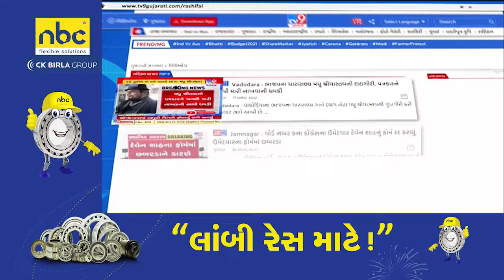Weather Forecast: ગુજરાતનાં શહેરોમાં કેવું રહેશે હવામાન ? Gujarat | Tv9Gujarati